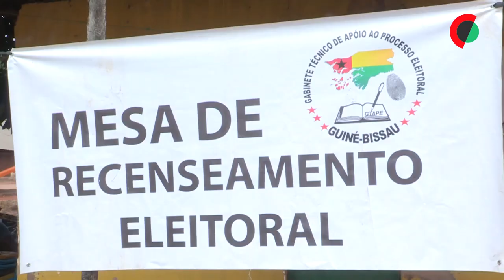Jovens do interior da Guiné-Bissau criticam recenseamento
O recenseamento de moradores da capital guineense em zonas do interior do país está a motivar o descontentamento dos residentes nestes locais, temendo que a representatividade política não corresponda à vontade das populações.